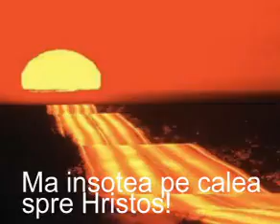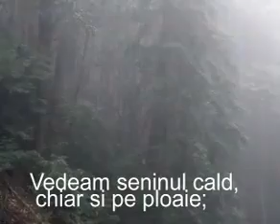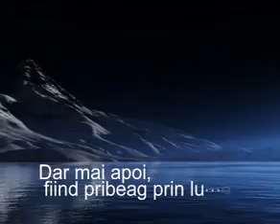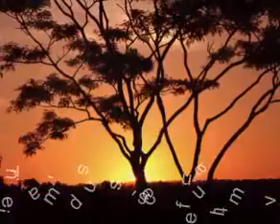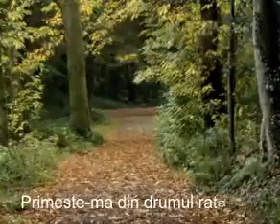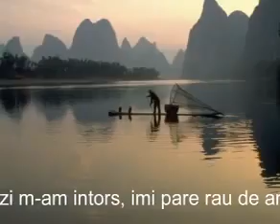Nicu Wagner , Eram Copil YouTube